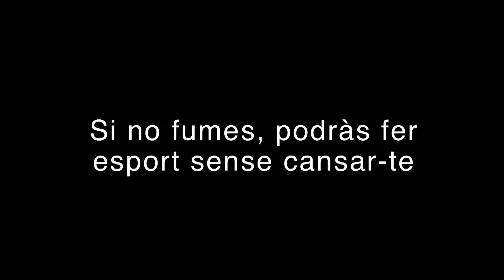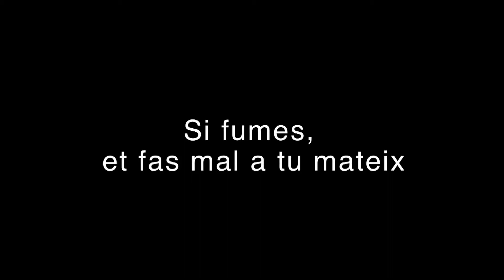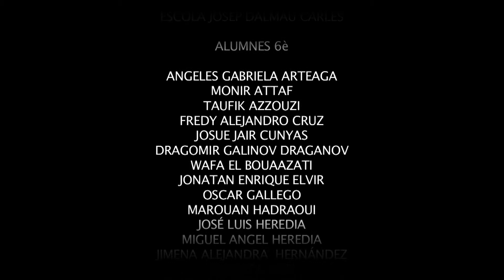Spots televisius en prevenció al fumar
Spots televisius realitzats amb els alumnes de sisè de primària de l'escola Dalmau Carles de Girona. L'objectiu era treballar la temàtica del tabac i gravar utilitzant la tècnica croma.